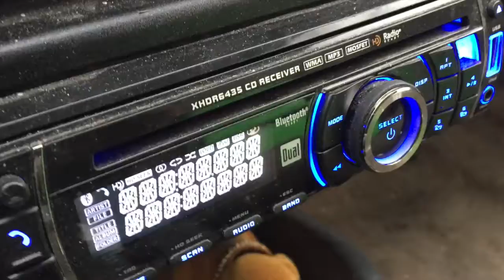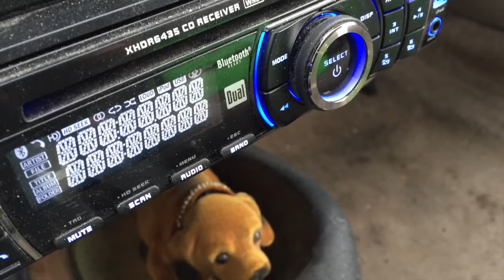Chris loves watching an old show 4-16-15